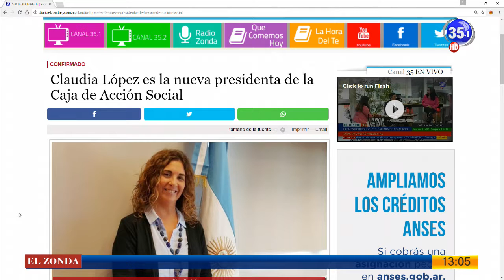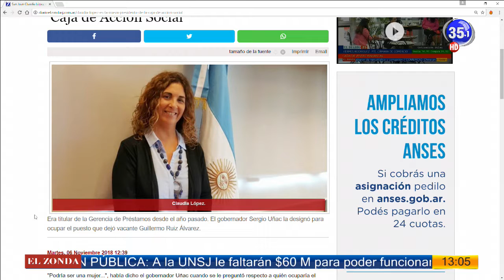CANAL 35 Televisión Digital - Hermes Rodriguez